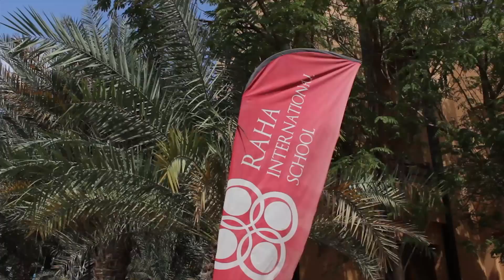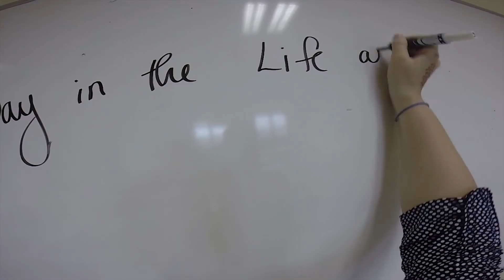Day in the Life at Raha Through Our Eyes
Created for the Taleem Video Competition

Song: Living in the Moment - Jason Mraz